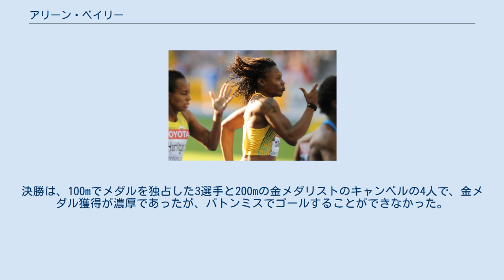アリーン・ベイリー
アリーン・ベイリー（Aleen Bailey、1980年11月25日 - ）は、ジャマイカの陸上競技選手。
短距離を専門とする選手で、2004年アテネオリンピックの金メダリストである。
ジャマイカ北東部セント・メアリー教区出身。
 ベイリーは、サウスカロライナ大学出身で、2003年の全米大学選手権では、100m、200mで圧倒的な優勝候補であったムナ・リーを下して2冠を達成。
2004年のアテネオリンピックにはジャマイカ代表として100m、200m、4×100mリレーの3種目に出場。
100mは5位、200mは4位と、メダルには手が届かなかった。
しかし、ベロニカ・キャンベル、タイナ・ローレンス、シェローン・シンプソンとともに挑んだ4×100mリレーでは、41秒73のジャマイカ新記録で金メダルを獲得した。
 ベイリーは、2005年のヘルシンキで行われた世界選手権の4×100mリレーでも銀メダルを獲得。
2007年のパンアメリカン競技大会の同種目でも金メダルを獲得した。
 ベイリーは、2008年北京オリンピックでも4×100mリレーに出場。
予選のみの出場であったが、42秒24で出場16か国中トップで決勝に進出。
決勝は、100mでメダルを独占した3選手と200mの金メダリストのキャンベルの4人で、金メダル獲得が濃厚であったが、バトンミスでゴールすることができなかった。
 レゲエ歌手のケイプルトンは、ベイリーの兄である。